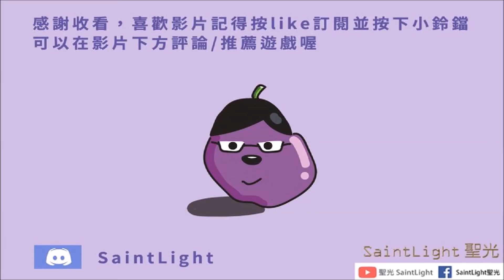Arknights明日方舟：危機合約(3燃灰行動)切爾諾伯格-6區廢墟(危8/S評價)